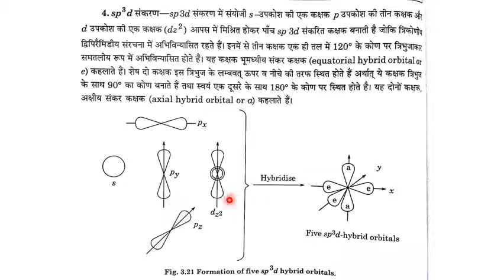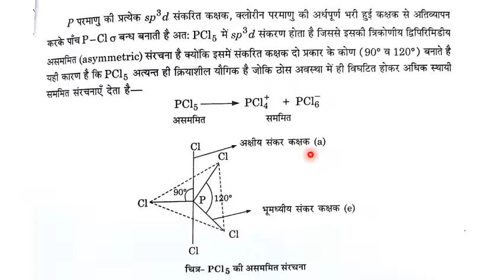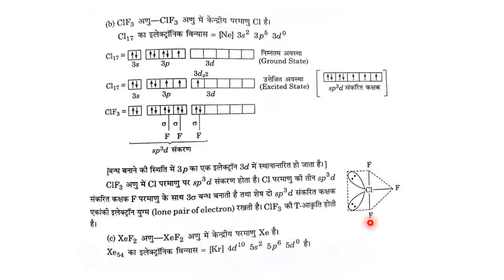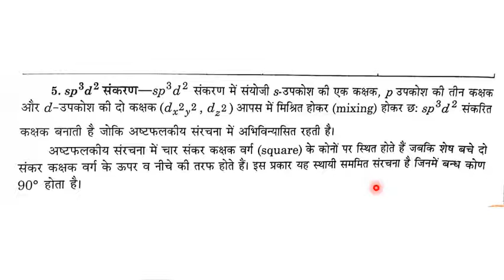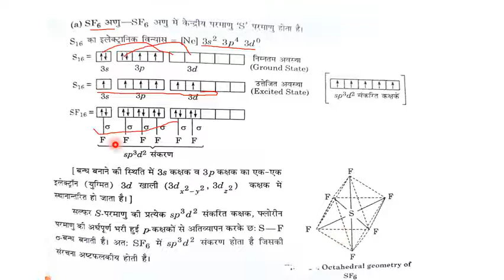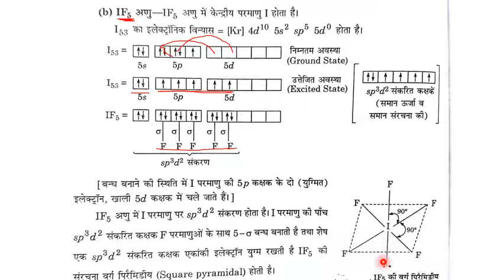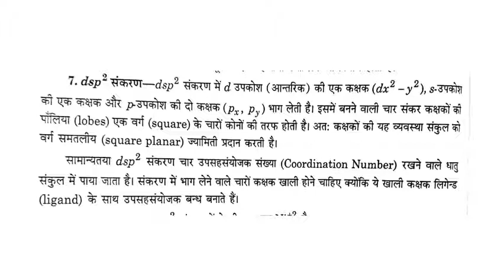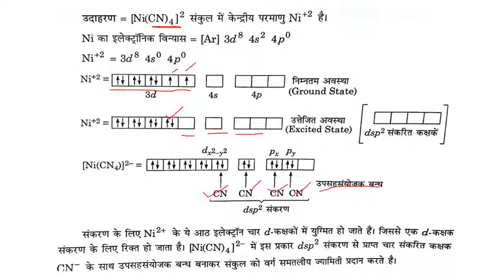Dr. Jagrati Meena, B. Sc. Part-I, Paper-I, Unit-I, Part-7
Types of Hybridisation: sp3d, sp3d2, sp3d3, dsp2 Hybridisation